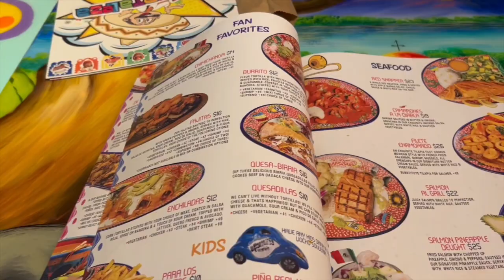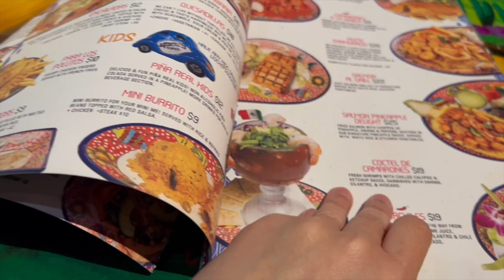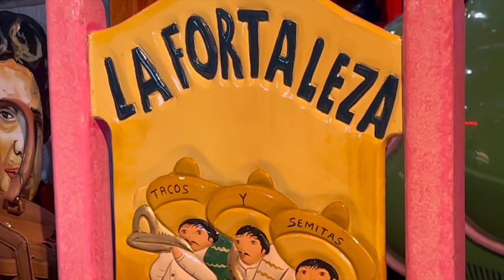Celebrating 2 Birthdays at LA FORTALEZA in Carlstadt, NJ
Title: Celebrating 2 Birthdays at LA FORTALEZA in Carlstadt, NJ